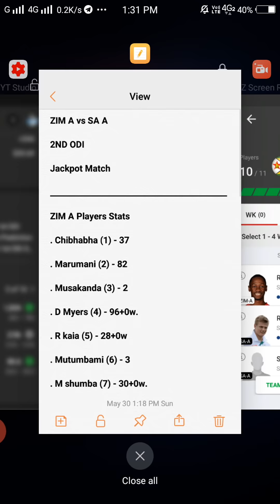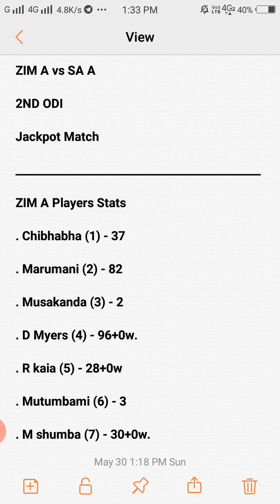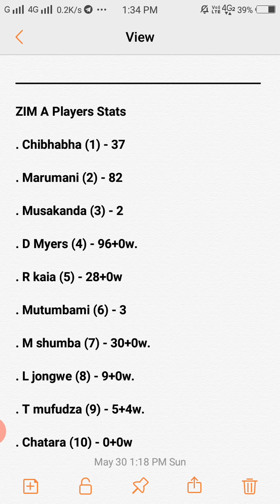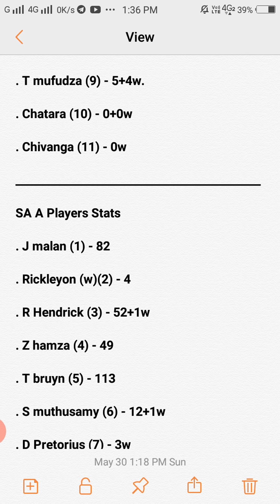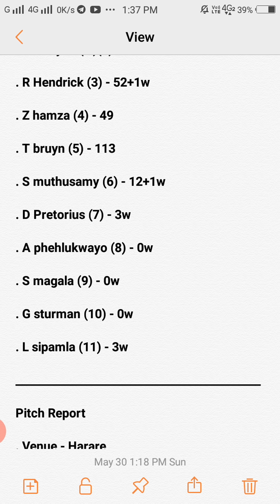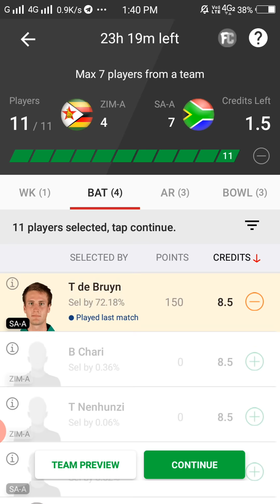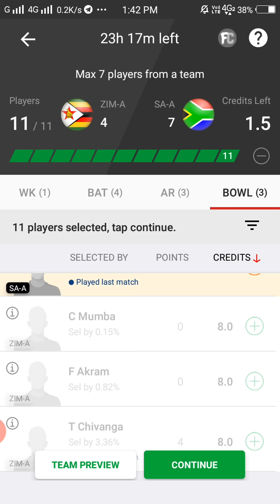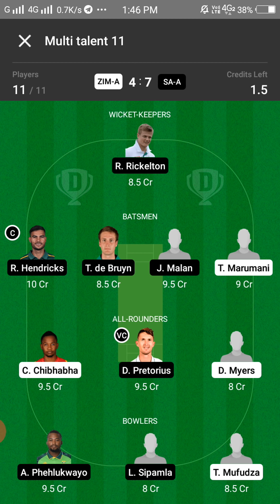ZIM A vs SA A 2nd ODI Dream11 Team Prediction | ZIM A vs SA A 2ND ODI Dream11 Team Analysis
Your query :-

ZIM A vs SA A Dream 11 Team Analysis
ZIM A vs SA A  2nd ODI match Dream 11 Team Today Match
ZIM A vs SA A 2nd ODI Match Dream 11 Team Prediction
pitch report
playing 11
All players stats
ZIM A vs SA A 2nd Match Preview
Harare Pitch Report
ZIM A vs SA A 2nd ODI Match Dream 11 Team By Nik
ZIM A vs SA A Match Dream 11 Team
Zimbabwe vs South Africa
ZIM A vs SA A Dream 11
dream 11 ZIM A vs SA A Dream 11 Team
ZIM A vs SA A 2nd ODI MATCH DREAM 11 ANALYSIS
ZIM A vs SA A TODAY MATCH DREAM 11 TEAM
ZIM A vs SA A Dream 11 grand league teams ZIM A vs SA A Dream 11 Prediction
ZIM A  vs SA A Dream11
ZIM A vs SA A Dream 11 Team
ZIM A vs SA A Dream 11 Team and includes match preview for  ZIM A vs SA A dream11

1. This analysis is based on my

2.Dream11 takes great care to comply with all central and state legislation in India to ensure that users are fully protected. Every contest on platform is carefully designed to comply with applicable statutes and regulations in India.